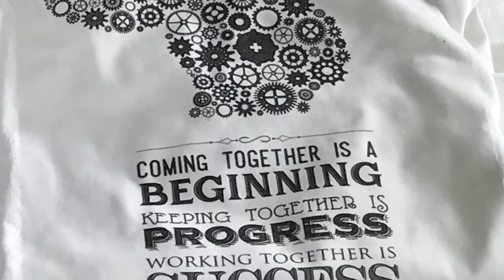Success Team Experiential Learning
Paladin Success Coordinator Heidi Rybarczyk and School Counselor Katy Berglund take their Success Team out for a day of hands-on learning.